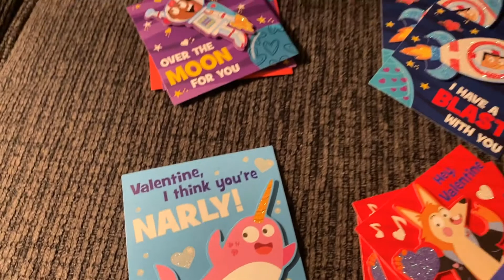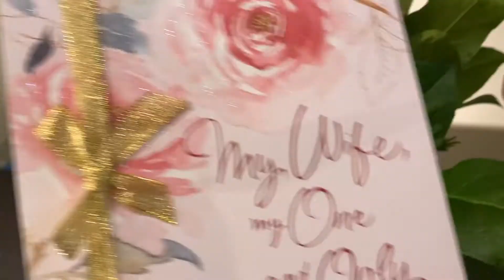Our Valentines day Vlog | Heart cake decoration | Special Valentine Gift | Red Lobster Dinner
Hi Friends, this video shows my valentine's day celebration with my family. Hope you will like this.